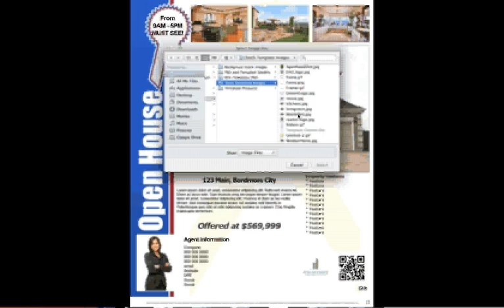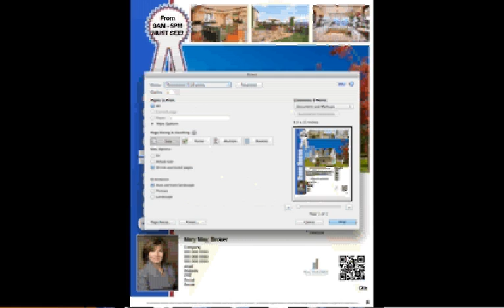MemorialDayTemplateTutorial.avi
Our latest Memorial Day Real Estate Flyer Template -- Super easy fill-in-the-blanks flyer templates for agents and brokers who don't have the time or patience to design eye catching marketing.